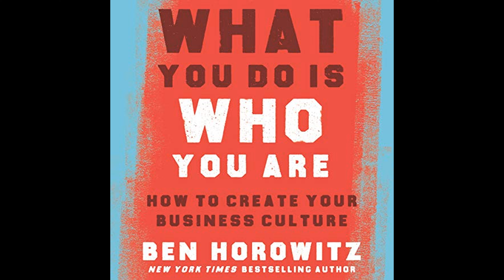What You Do Is Who You Are: How to Create Your Business Culture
Get the Full Audiobook for Free:
In "What You Do Is Who You Are," Ben Horowitz blends historical lessons and modern leadership insights to provide practical advice for creating and sustaining purposeful organizational culture through decision-making and action.